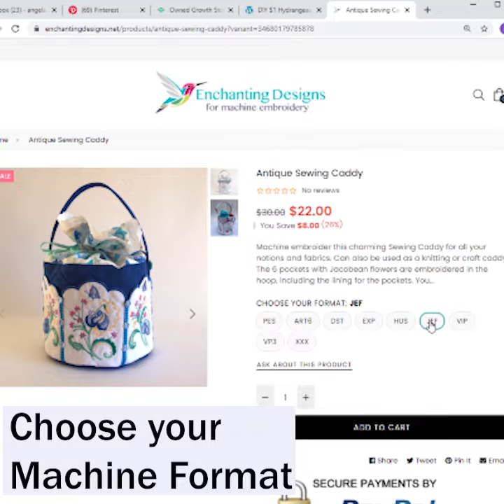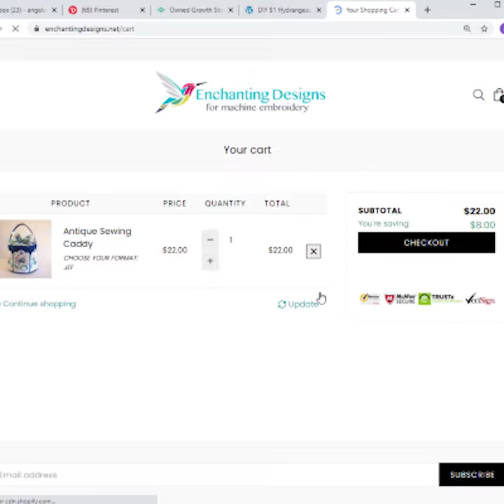Vintage Travel Tote Machine Embroidery Designs and Pattern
Machine embroider and applique this charming Travel Tote specially for you or as a gift. Can also be used as a hobby bag.
Closes with a zip
3 inside pockets.
Size: W 48 x 43cm H (15 x 17”)
Split designs for 5 x 7 hoop